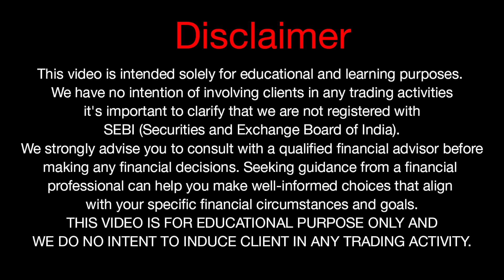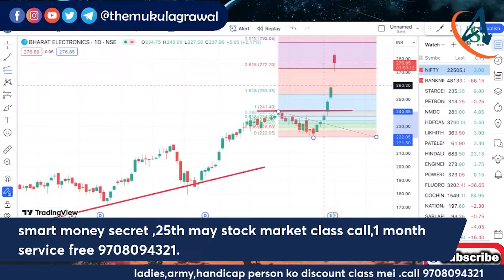BEL Share Analysis in 3 Min | Bharat Electronics Limited share